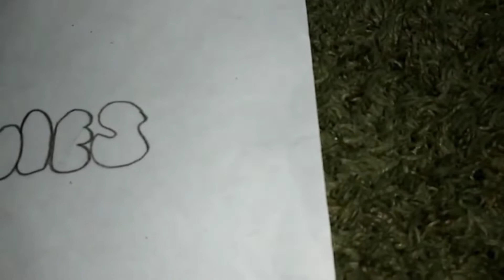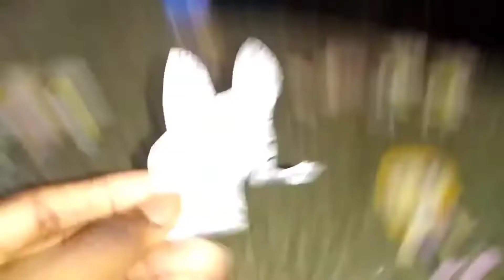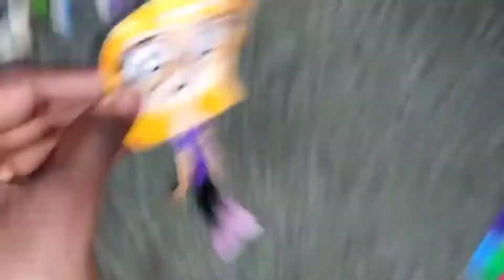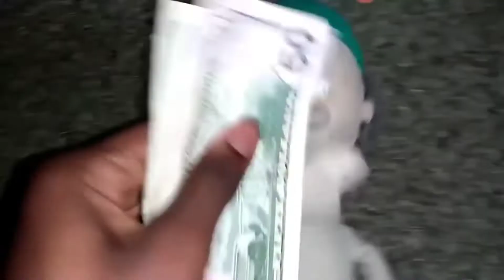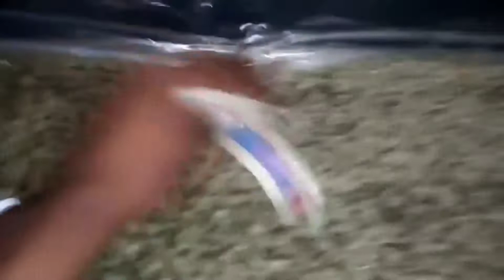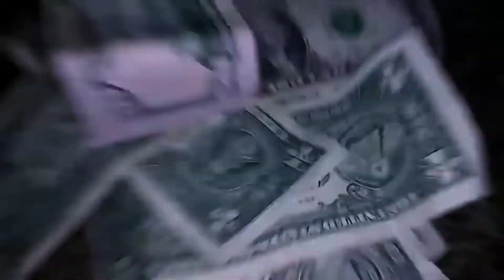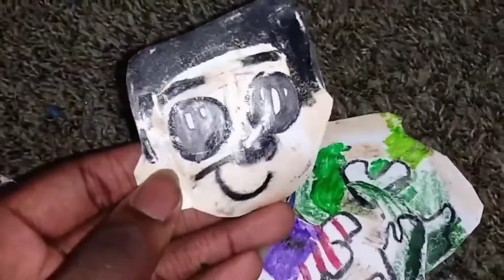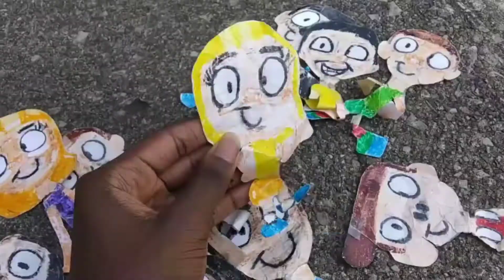Canco and Friends 2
Here is the full movie of Canco and Friends 2. The Best Family Movie of The Year! the whole family will love it! filled with Comedy, Adventure, and Action. Canco, the 4 kids, and the carrot loving tegles return in the sequel to the 2021 successful hit Canco and Friends. Canco (Jay Edwards) and his buddies are about to havr the best summer vacation ever! and he invited a few of his friends from school Missy (Kanme Hawn. The Beautifulest Girl in the Park) and her sister to join in. but first Canco must get rif of an tiny small elephant from ruining his summer. This film is made and owned by Tiver Studios and Jay Book Movies.